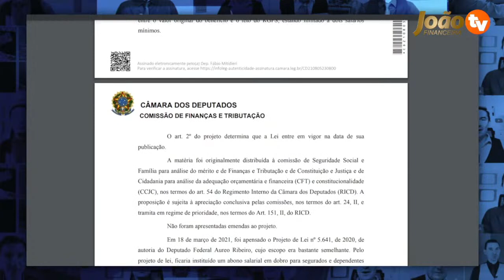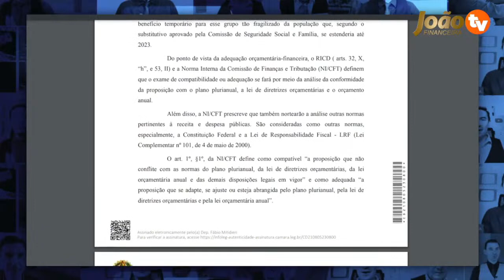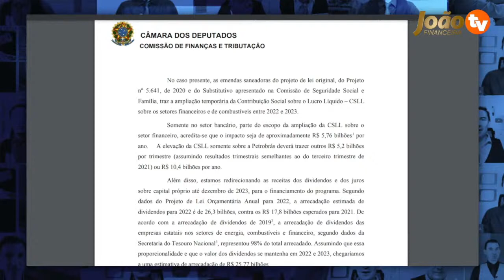SAIU DECLARAÇÃO: Vai pagar o 14° Salário dos aposentados? SURPRESA 14 salario INSS Últimas Notícias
Notícia quente: Declaração do presidente Bolsonaro acaba de sair! Pagamento do 14 salário INSS 2022 - Saiba agora se o 14 salário será pago para os aposentados e pensionistas do INSS! Pagamento vai sair? Veja agora e leia essa notícia completa: